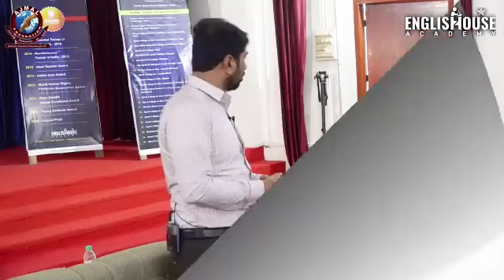heart touching Video /Hostel Border girls /Ajmal Group Of College /munnawar zamat